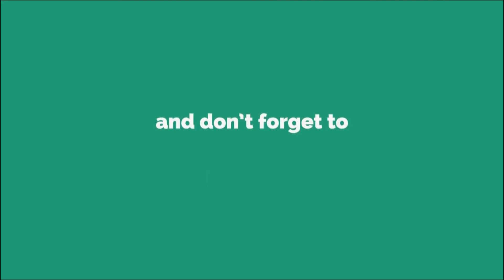We are back !!!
Hardik media pvt.Ltd.
Kathmandu